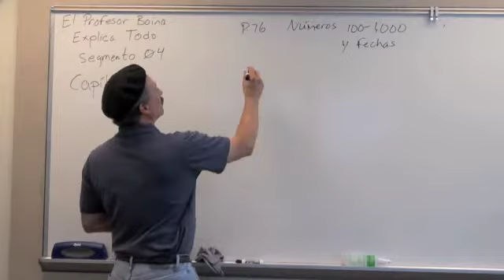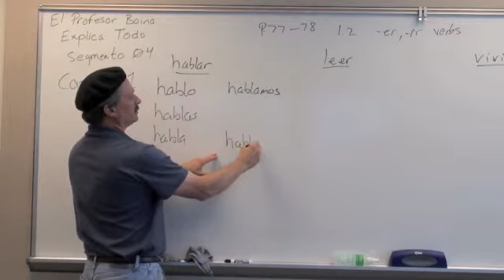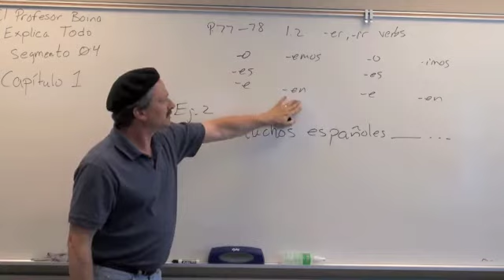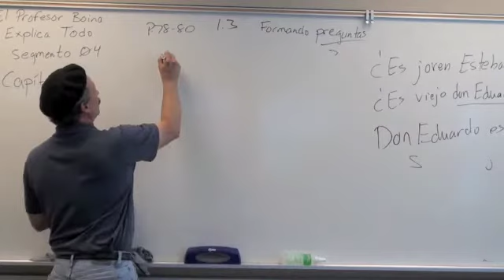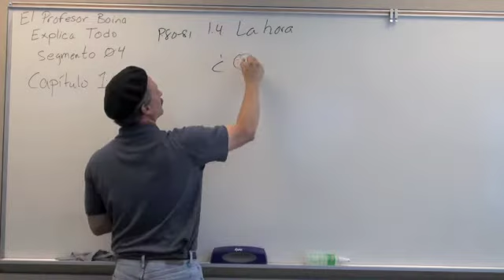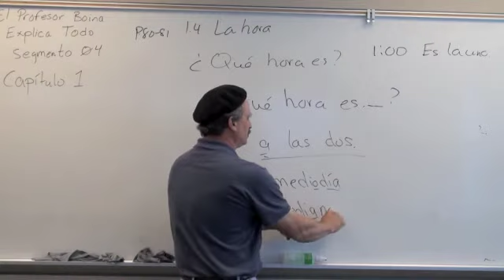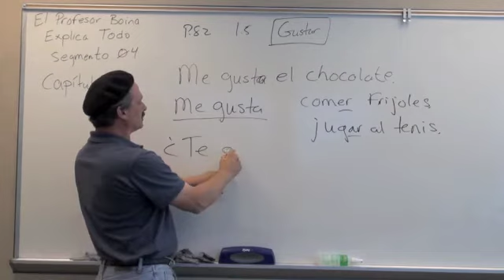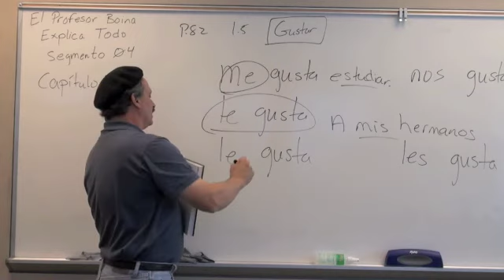seg 4 capitulo 1 pag 76